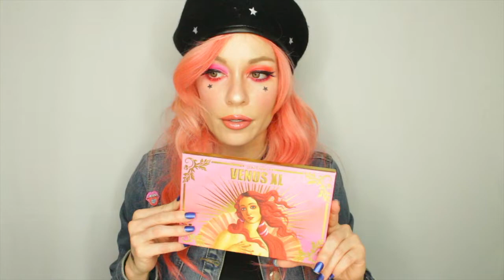Monthly Favorites | Rachel Yarmosh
Products Mentioned:
Pins from Laser Kitten
Hair is Lime Crime UnicornHair in shade 'Sushi'
Melt Cosmetics 'Radioactive Stack', 'Industrial' and Shadowplay Blushlight
Earrings from H&M, Earrings from Target
Dr. Teal's Epson Salt Bath in 'Coconut Oil'
Tokyo Milk 'Tainted Love' Perfume
Mrs. Meyer's 'Peony' Multi Surface Cleaner
Maybelline Super Stay Foundation
Lime Crime Plushies in Violet, Orange Juice and Dragon Fruit
Lime Crime Wet Cherry Gloss in Juicy Cherry, Naked Cherry, and Cherry Pie
Lime Crime Venus XL Palette
Bath & Body Works 'White Fiji Sands'
Beauty Mark Star Stamp
Stila Cosmetics 'Diamond Dust'
Benefit Cosmetics 'Gimme Brow'
Valfre 'Star Beret'

XO
Rach